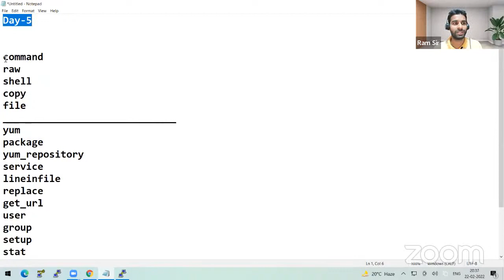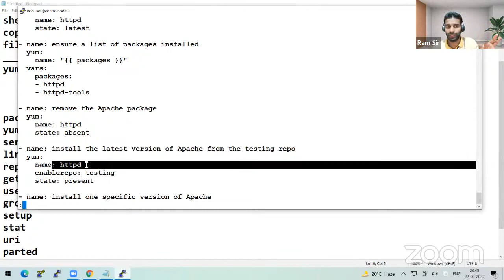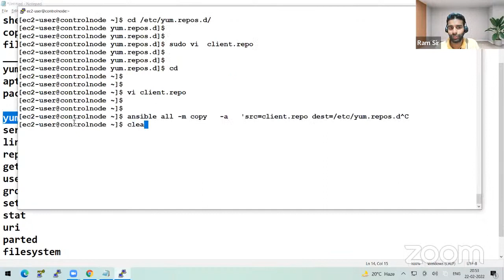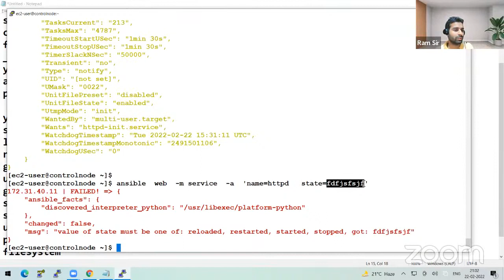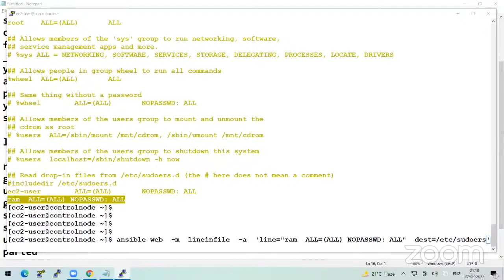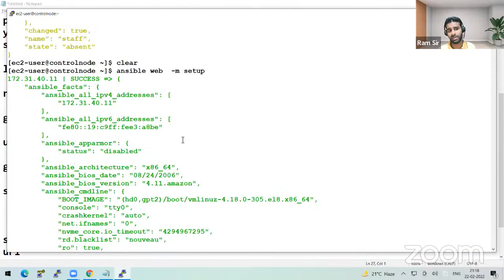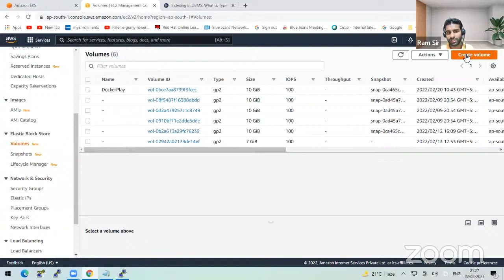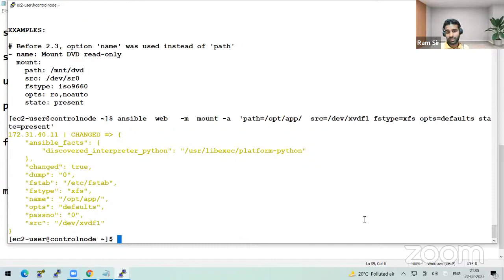Day-5: Ansible Automation Tool | KR Network Cloud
Consistent.
24*7 Online Portal Access

10 Years of Experience in Education.

CISCO Technologies

Software Technologies